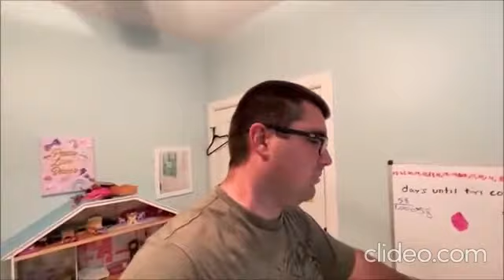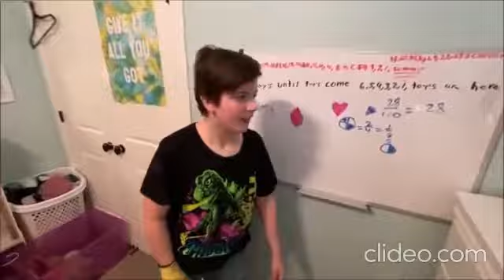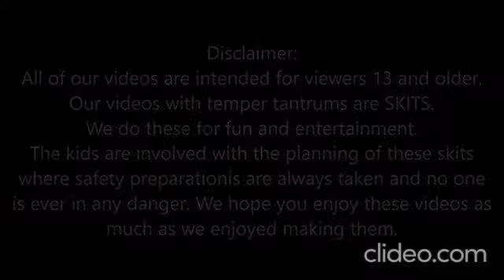videoplayback ktgswuof TsqMndLl